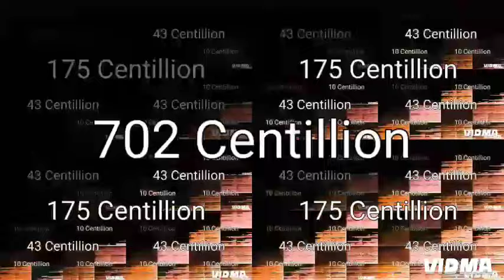Past Moy's world death sound continues to 179 UNCENTILLION TIMES!!!!!!!!!!!!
YAY! MOY'S WORLD DEATH SOUND REACHED 179 UNCENTILLION TIMES! YAHOO! 😎😎😎😎😎😎😎😎😎😎😎😎😎😎😎😎🥳🥳🥳🥳🥳🥳🥳🥳😄😄😄😄😄